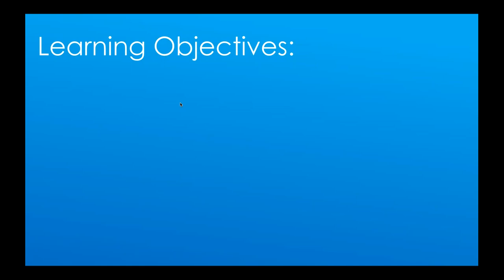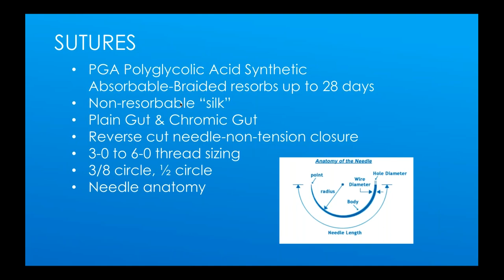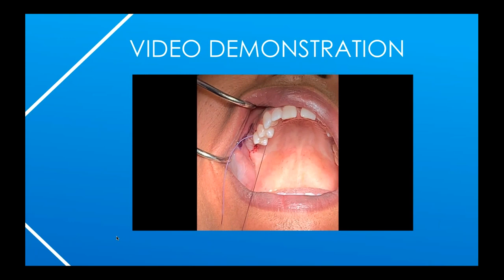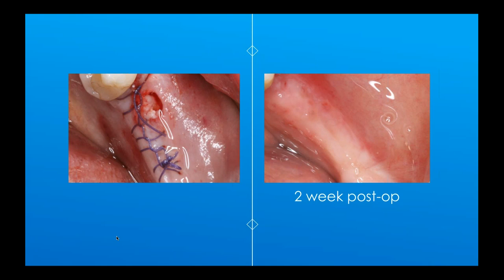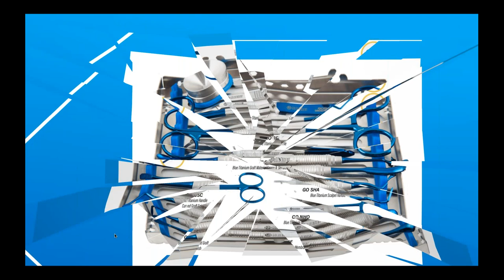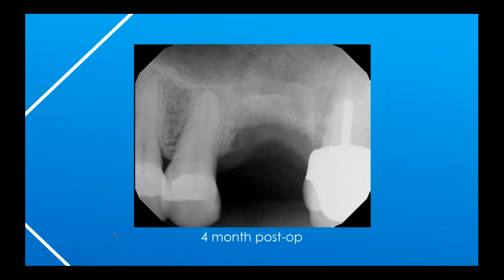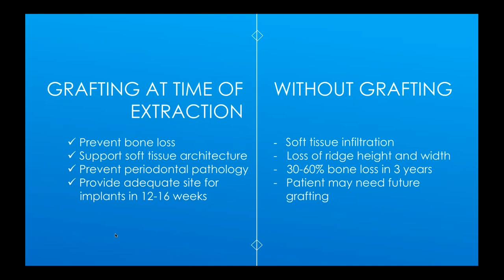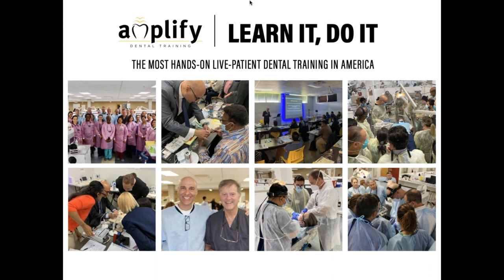Webinar 12.6.22: Dr. Tim Kosinski - Dental Suture & Membrane Tips